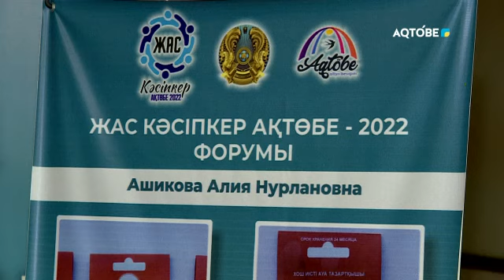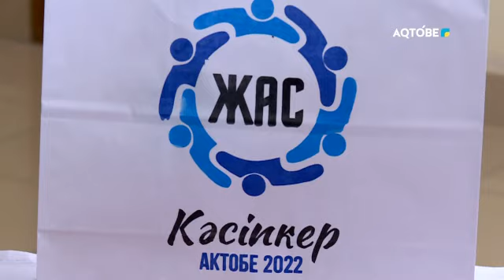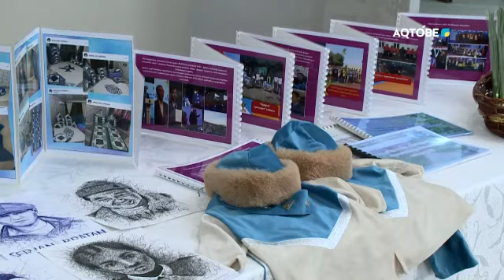Спец репортаж 20.12.22г